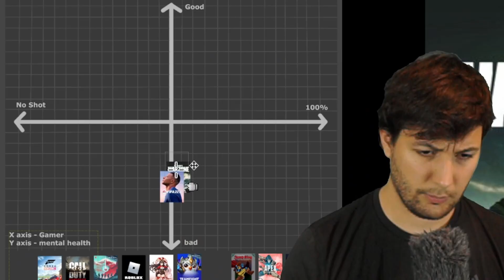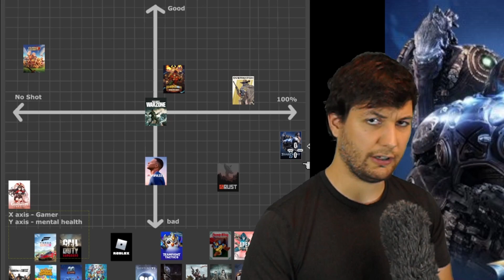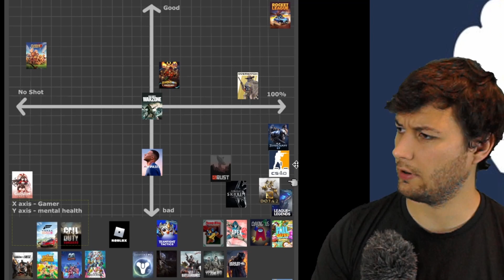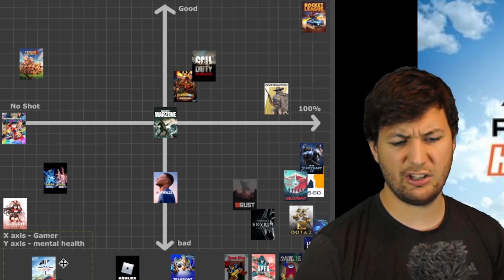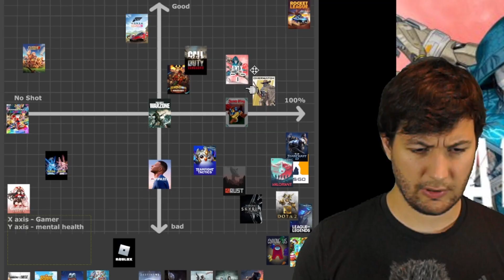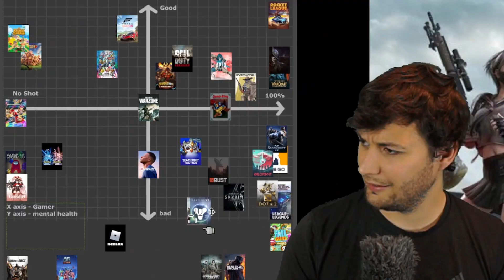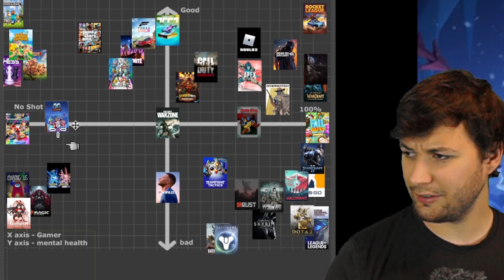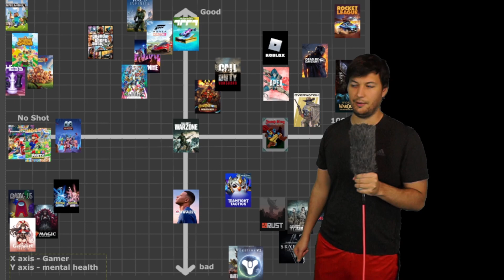Judging Your Mental Health based on What Games You Play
I can feel myself getting back into the content swing with this one I'm going to say that I'm 63% back to my full form.

Equipment used in the video:
Camera: Sony alpha a6000
Recording software: OBS (open broadcast software)
Editing software: DaVinci Resolve
And a huge green screen